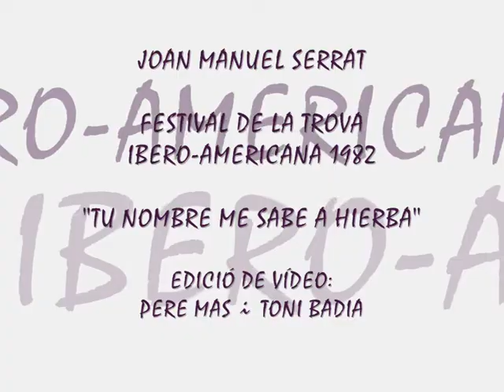TU NOMBRE ME SABE A HIERBA - JM SERRAT - FESTIVAL TROVA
Concierto Festival de la Trova Ibero-Americana 1982 en Puerto Rico.